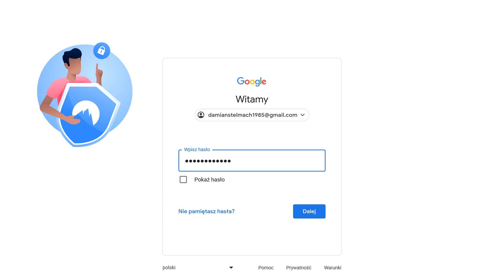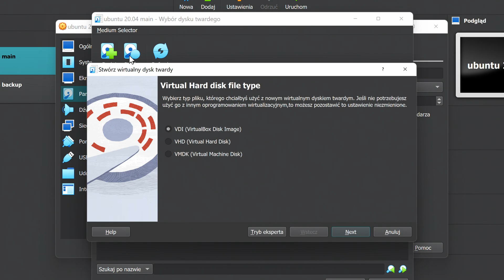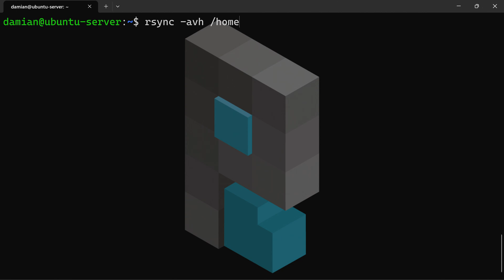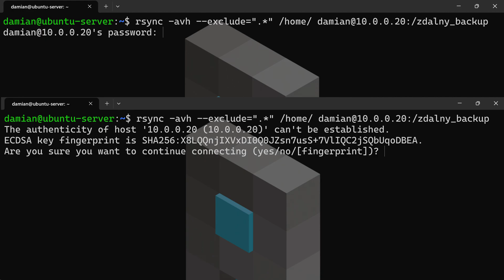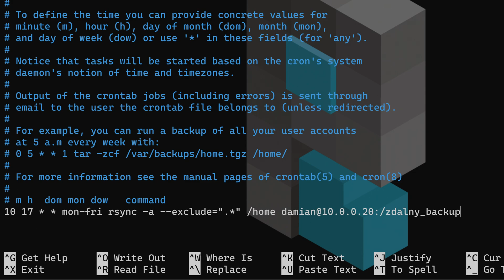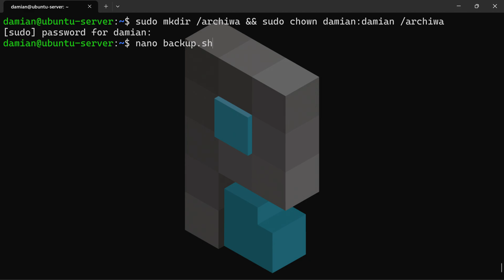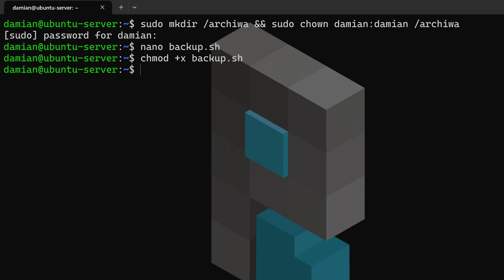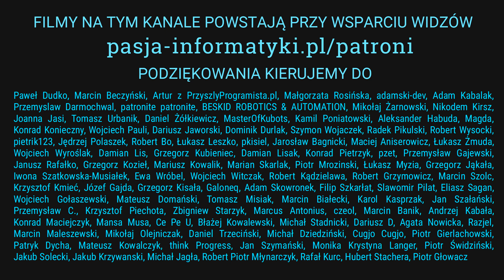Ubuntu Server #11: Backup danych użytkowników (RSYNC, CRON, TAR)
Partnerem dzisiejszego odcinka jest firma NordVPN, która przygotowała dla Was dedykowaną ofertę:▶️ - z kodem "pasjainformatyki" otrzymacie zniżkę na 2-letnią usługę VPN i dodatkowo miesiąc gratis. Dziękujemy partnerowi za wsparcie kanału!

🕐 TIMESTAMPS (CHWILE CZASOWE):

00:00 Tytułem wstępu
00:59 Fragment sponsorowany
02:41 Plan odcinka
03:28 Wprowadzenie na narzędzie RSYNC
04:41 Pierwsza kopia
12:02 Kopia zdalna
14:16 Automatyzacja kopii